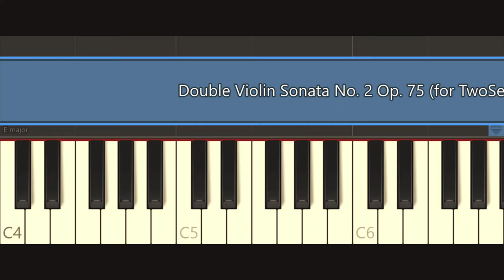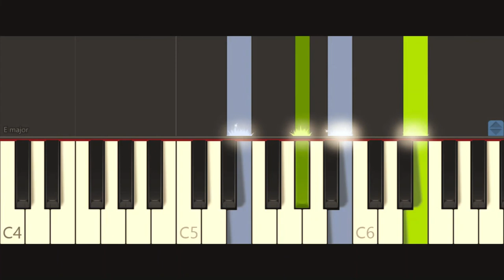Double Violin Sonata No.2 Op. 75 (For TwoSet)